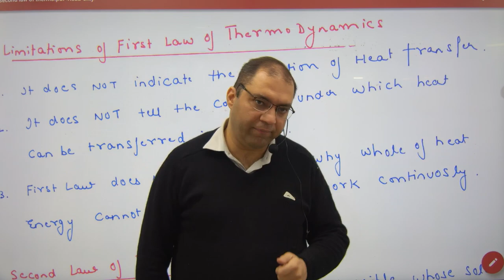343 Second Law of thermodynamics Introduction